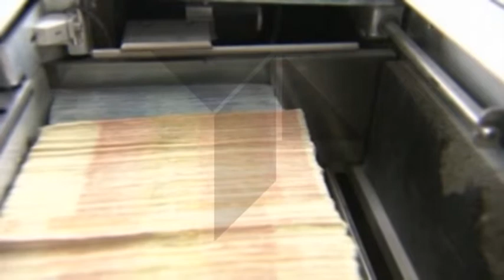EXPORTACIONES E IMPORTACIONES C-LM 2014